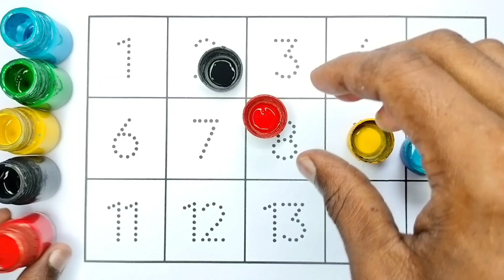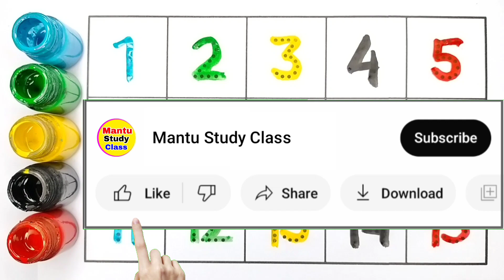1 to 15 | 1 to 100 Counting | 123 numbers | one two three, 1 से 100 तक गिनती, 385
1 to 15 | 1 to 100 Counting | 123 numbers | one two three, 1 से 100 तक गिनती, 385

123 | counting | Mantu Study Class | 1 to 100 | counting 1 to 100 | ginti | one two three | lear to counting 1 to 100 | 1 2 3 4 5

Your Query 👇

1. 123
2. ginti
3. counting
4. 1234
5. one two hundred
6. one two
7. 1 to 100
8. counting 1 to 100
9. 123 song
10. Ginti
11. 100
12. numbers
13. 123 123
14. one two three
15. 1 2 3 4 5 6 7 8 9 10
16. one two three song
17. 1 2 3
18. Mantu Study Class Channel
19.
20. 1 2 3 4
21. ginti ginti
22. cartoon
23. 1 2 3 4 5
24. one two hundred tak
25. 123 counting
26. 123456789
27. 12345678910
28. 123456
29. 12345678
30. 1 to 10
31. one two hundred counting
32. 1 se 100 tak ginti
33. 2 ka table
34. 123 ginti
35. 12 wala
36. number
37. padhne wala
38. counting counting
39. 1 to 100 counting
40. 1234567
41. ek se sau tak ginti
42. ginti ginti ginti
43. 123 cartoon
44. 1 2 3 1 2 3
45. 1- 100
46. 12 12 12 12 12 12
47. one two three four five
48. 12 ginti
49. one two three four
50. mantu study class
51. number song
52. padhai
53. 123 numbers
54. bacchon ki padhai
55. one two counting
56. o n e one
57. padhai wala
59. ulti ginti
60. cartoon cartoon
61. 100 tak ginti
62. colour name
63. 1234 song
64. 1 to 100 counting song
65. 1 se 100 tak
66. counting 1 to 10
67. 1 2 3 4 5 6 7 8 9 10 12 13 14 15
68. 12 counting
69. one two hundred tak
70. one to hundred numbers
71. 1 to 10 counting
72. so tak ginti
73. 1 to 100 numbers
74. 1 to 50 counting
75. numbers 1 to 100
76. 123 english
78. 12 hundred
79. number song 1-100
80. 1 se lekar 100 tak ginti
81. ginti wala
82. 1 se lekar hundred tak counting
83. ginti pahada
84. 123 video
85. one two hundred one two hundred